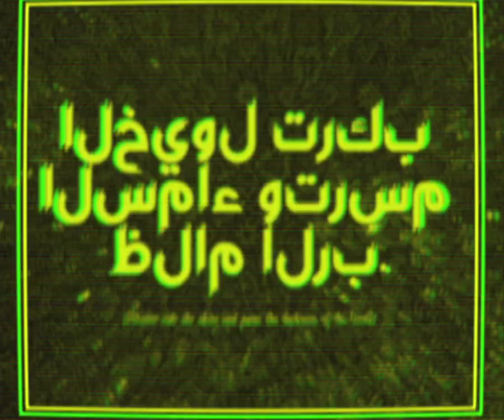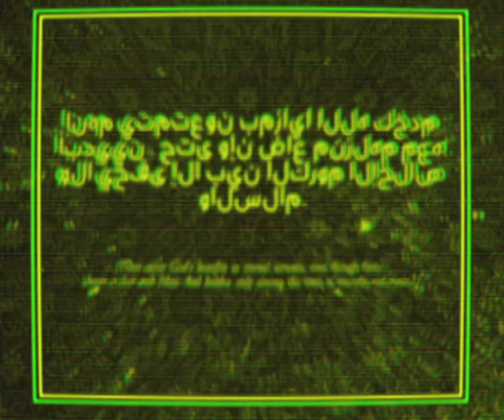Anatomy of the Heads - A Meditation on the Inverted Flora of Hell (2021) Zeuhl Progressive Rock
This is a track from our upcoming album "A Banishment of Bloodshed and Superstition"
Coming 22/08/2021

From the Kiribatian Book of the Dead (translated Sabatier 1888):

"Gardens like fire. Hot and impossible. Upside down. Horses ride the skies and paint the darkness of the Lord. From crystals emanate most of the gardens' dawn. Salvation from this place is preached on this world, as souls will be on fire in another until the damned race is no more. Enter here where the tree grows. Enter with peace and know that your presence exists only under eternal patience. It is amazing. The radiance of the unique procession of death. Fanfares of screams with the naturalness of a crown of eyes torment the souls. And with the eternal righteousness of heaven, you are cast in iron. And the bliss of God high, cold and golden, burns in clear white. While they sink the faithful in the rivers of lost women. Within each soul, there is a corridor to hell, where these fiery gardens turn the spirit into iron. Will the Lord Satan divide the deeds justly between the souls and the rivers? Come and say to all: "This is my garden, and it shines differently to each of you!" Dwell on this and the possessed tree to which the spirits flow greatest. It is out of love that you hang in the courtyard of this wretched place. Hell prepares the father Allah's end with the liquid of the gardens. There is a square in the midst of Hell between the offspring of him who burnt first. Every sap springs forth there in righteous perseverance to swallow up their sins with bliss. And end in frosty roots that touch the greatest love, righteously planted from the purest height. What does a wound matter, when you say that the Lord is your breast's delight alone? Ye have pleased his righteous hands, which are called fair women. But he and his tree despise truth and forgiveness as far as these gardens grow. And from their fountains of fire and upside-down plants, the hatred of God is bestowed upon you like jewels. So complete is this reward that you think these gardens a palace upon men. God, you hope, will come down from heaven and take you out of this house when there is a horse day. But between their pleasure and thy evil faith, there will be no divine flood. From iron earths and iron palaces is the angels' gift is to hear and go forth. They enjoy God's benefits as eternal servants, even though their house is lost with Him. And hidden only among the vines is sincerity and peace. But the gods between the gates have promised you that these will be incomprehensible to you. Bliss alone and bliss for all gave you peace in these rivers of fire. Your greetings will not reach the throne of the Almighty. Eventually these gardens and their tree will grow old in the grace of God and give solace to those who may have strayed from this maelstrom. There is one path, the annihilation in the Unlimited, which raises the mortal to immortality, and in which resides all perfection.“

Help us grow our island kingdom!
BTC: 3DkUiQpST7xraEeW6x793VPJRo37kHxfmw
ETH: 0x48641421c39CFef919C52E1A80afb2Dad037888a
USDT: 0x141a461454F54E5D78CE0a6b32142F3a1fC4766A

Amazon Music